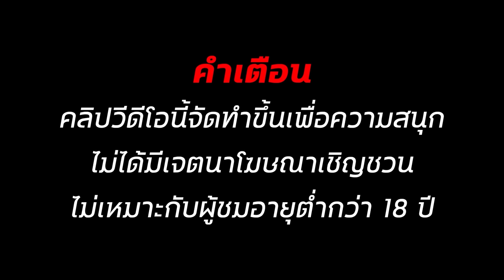สล็อตเว็บตรง สล็อต2024 สล็อตทุนน้อย สล็อตแตกง่าย สล็อตวอเลท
✅00:00 เริ่ม_คลิป
✅01:28 ต้น__คลิป
✅03:38 กลาง_คลิป
✅08:57 จบ_คลิป